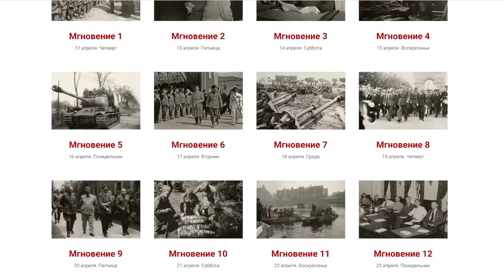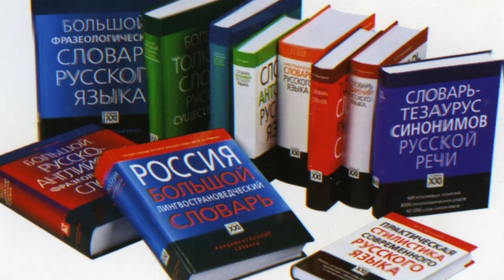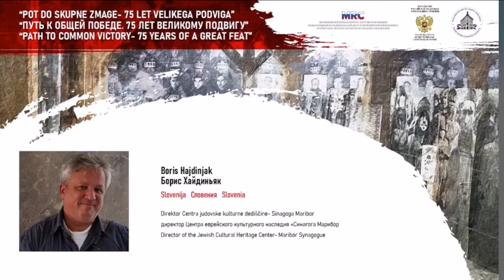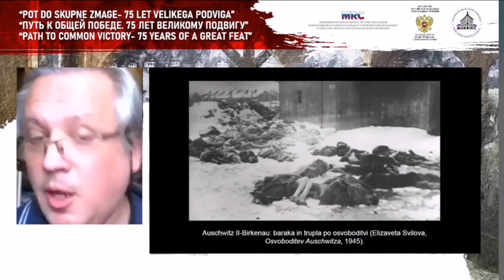НОВОСТИ РУССКОГО МИРА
В этом выпуске:

- Вячеслав Никонов представил свою новую книгу о Ленине, а также другие авторские книги, вышедшие в период пандемии;

- Дом-музей Евгения Вахтангова может появиться во Владикавказе;

- О вкладе разных стран в общую победу рассказали участники онлайн-встречи в Словении;

- Русский язык стал вторым по использованию в Интернете;

- Онлайн-фестиваль памяти знаменитого российского актёра Владимира Высоцкого проводится в Приднестровье. Поделиться своим пониманием творчества легендарного музыканта можно уже сейчас. Участники присылают свои видео и авторские исполнения знаменитых песен.